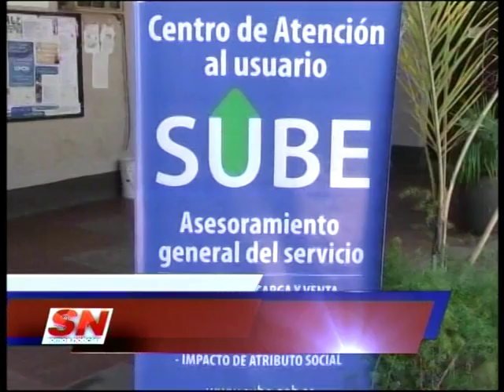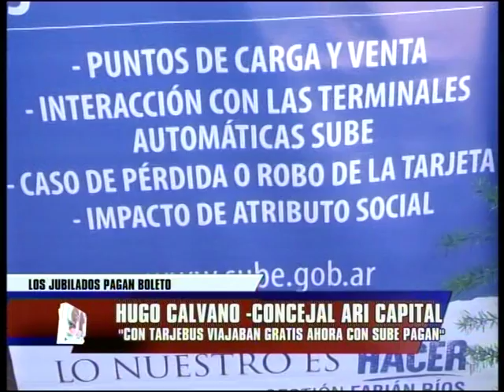SOMOS CORRIENTES/NOTICIAS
HUGO CALVANO - concejal ARI
Con la SUBE los jubilado volveran a pagar el pasaje